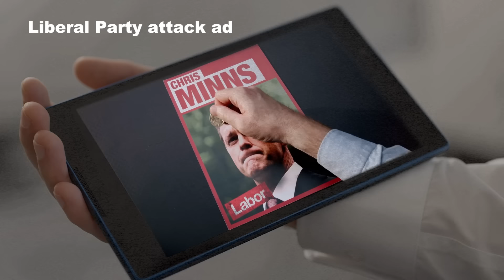Another tired attack from the Liberals